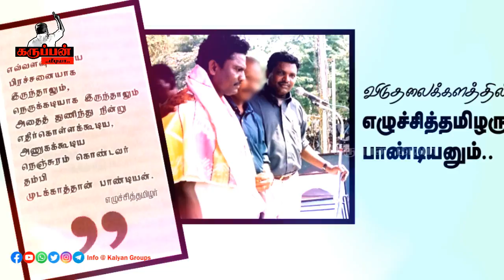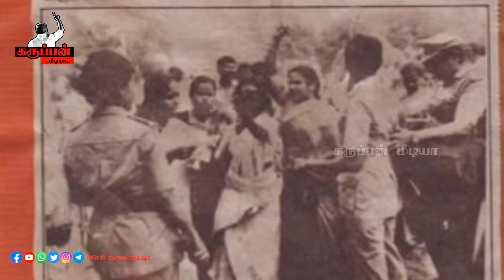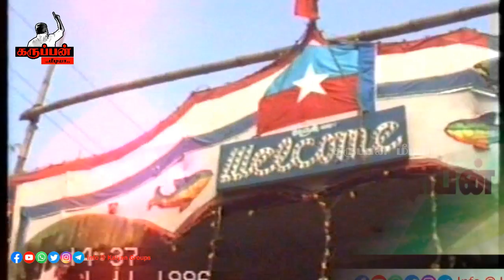1996 மதுரையில் இரா.திருமாவளவன் உரை | முடக்காத்தான் பாண்டியன் வழ்க்கை வரலாறு | Vck Madurai | Thiruma